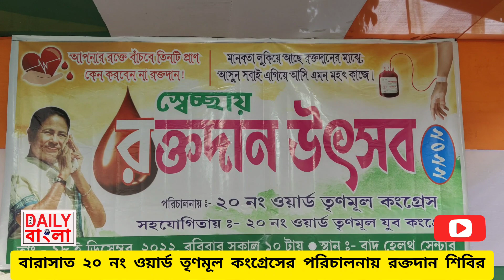১৮.১২.২০২২ বারাসাত ২০ নং ওয়ার্ডে রক্তদান শিবির।